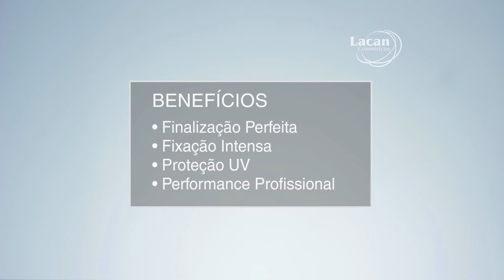Styling Hair Lacan: Linha de finalizadores com itens para modelar e proteger os fios #47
Mais do que modelar os cabelos, a linha Styling Hair confere proteção térmica e UV aos fios.

Com 2 versões de Pomadas, Cera e Gloss Modelador, Lacan tem o produto ideal para fixar o penteado conforme você precisa.